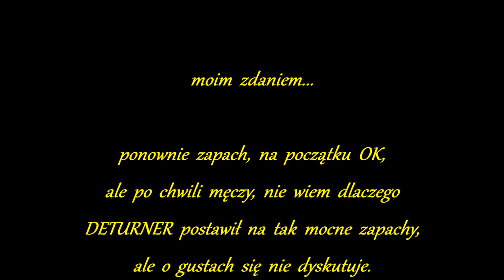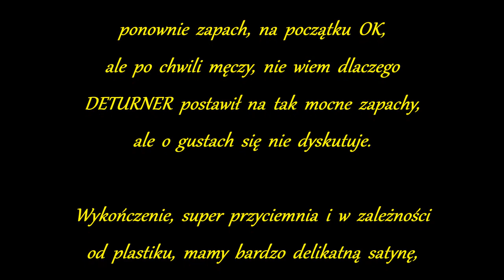🆕 DETURNER Interior Dressing